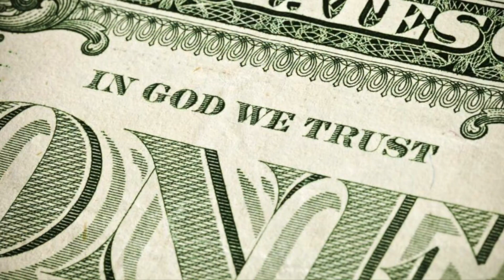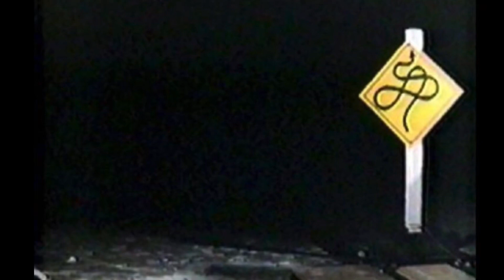"sticks & stones" by me